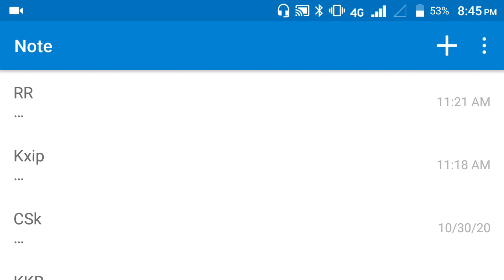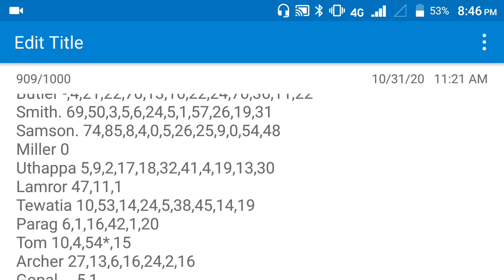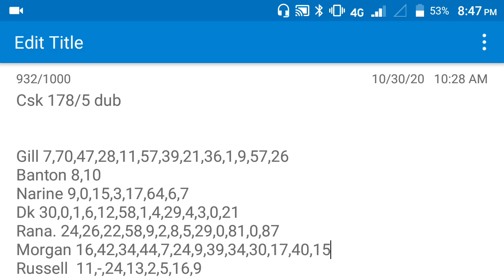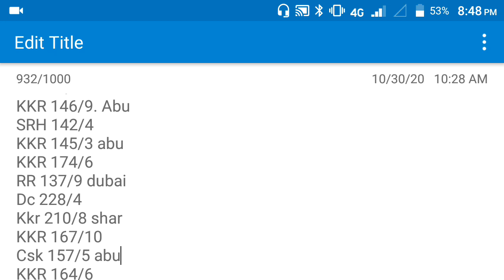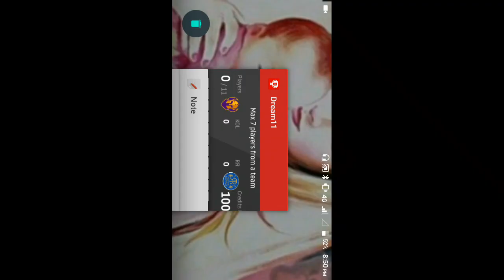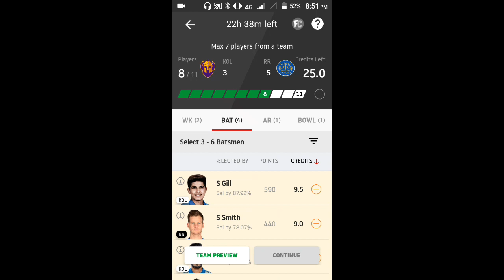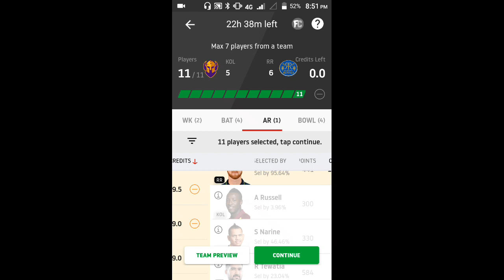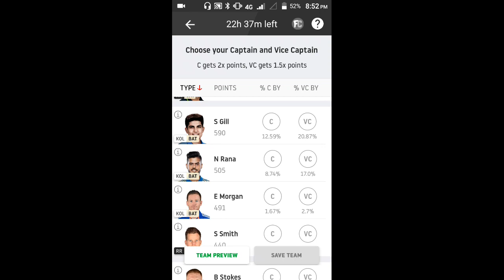KKR VS RR CRICKET PREDICTION IN TAMIL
MY11CIRCLE

Win Rs.1 Crore as First Prize along with Assured Rs.1500 Bonus on 1st Deposit on My11Circle App with Sourav Ganguly! Make Your Team Now